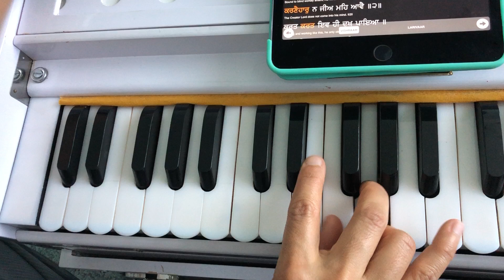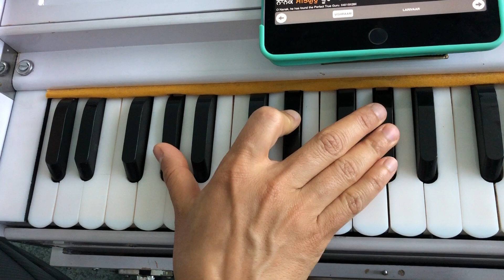Maya lag bhulo sansaar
Learn kirtan - Maya lag bhulo sansaar